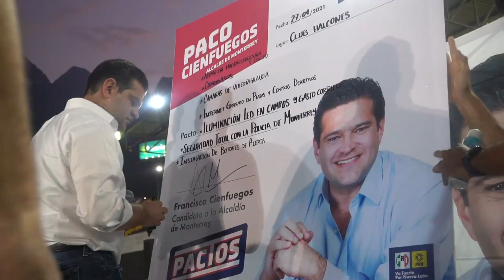Pacta Paco Cienfuegos seguridad total en clubes deportivos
Tras reunirse con representantes e integrantes de clubes de fútbol americano de la capital del Estado, el candidato de la Coalición PRI-PRD; “Va Fuerte por Nuevo León” a la alcaldía de Monterrey, Paco Cienfuegos, pactó la instalación de cámaras de seguridad para evitar el robo y otros delitos en las instalaciones de los clubes.